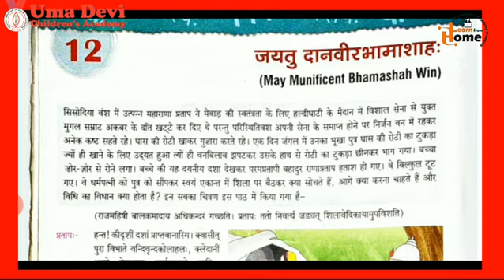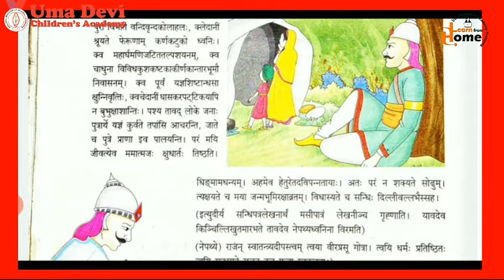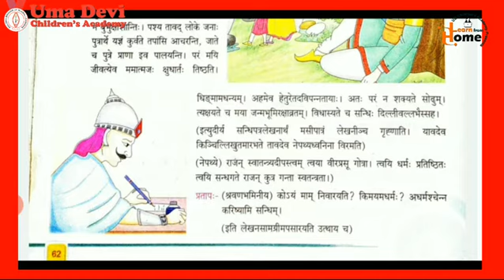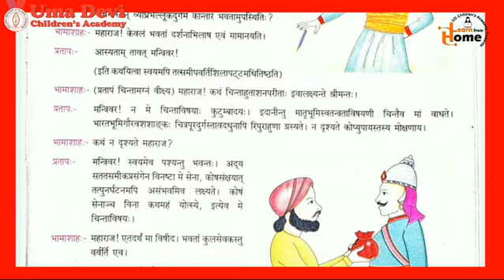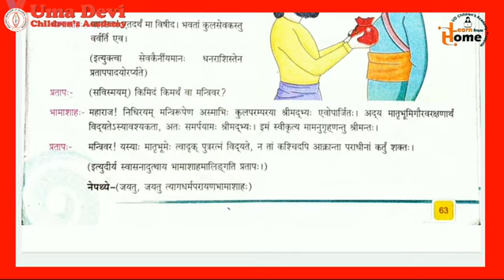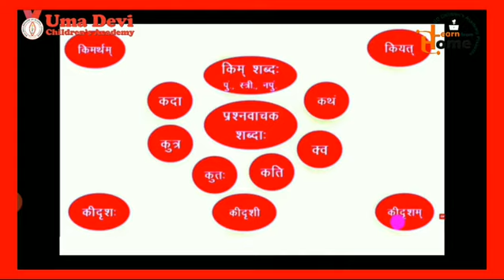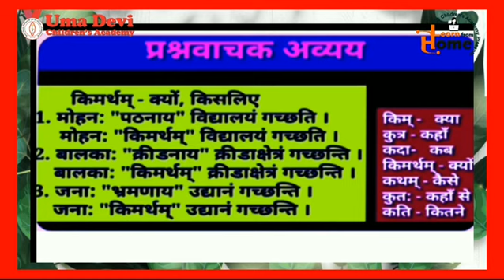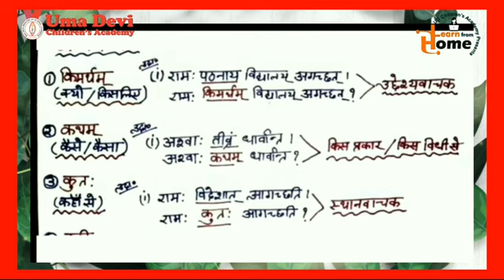Class 8, Sanskrit Revision Class -4